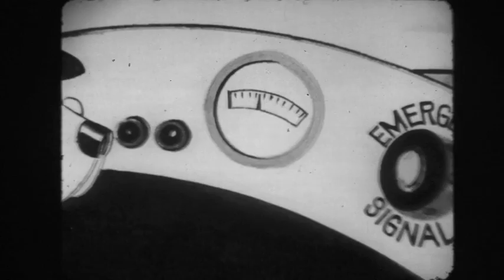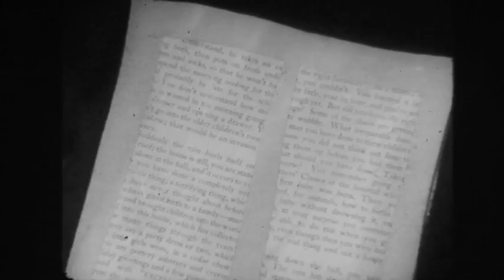The Flying Dogtor - Episode 47 - 1964 - Classic Australian Television